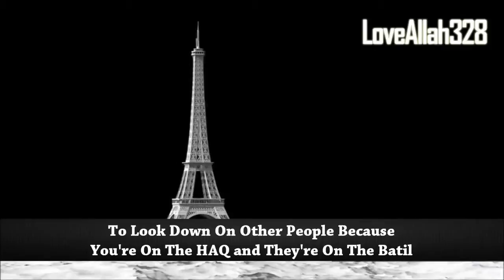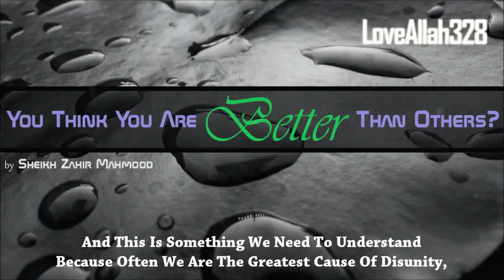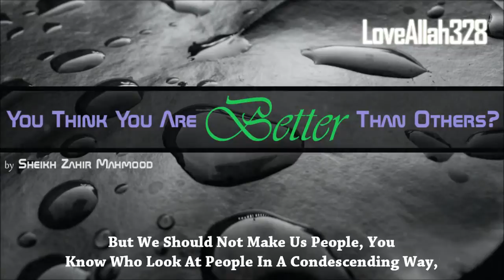You Think You&#39;re Better Than Others Powerful Speech